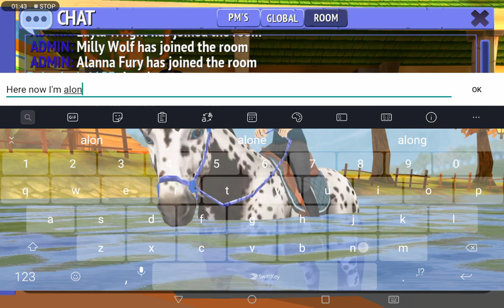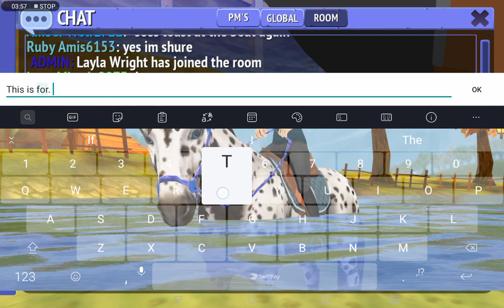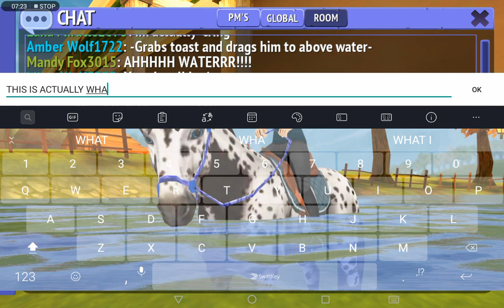The random boat